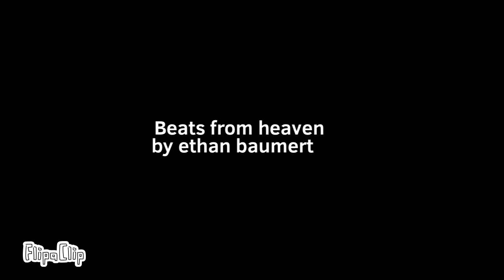Beats from heaven (Videv360 Spatial Audio)